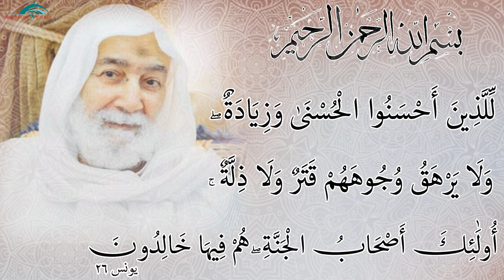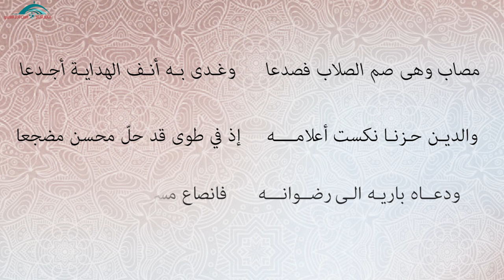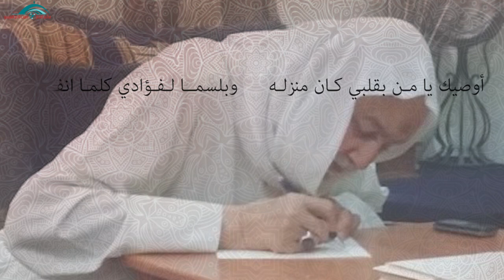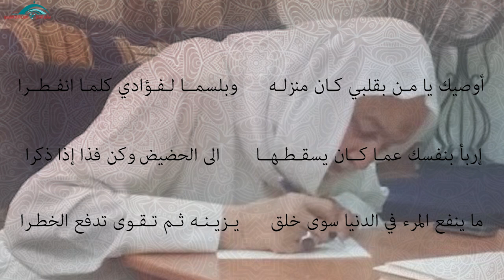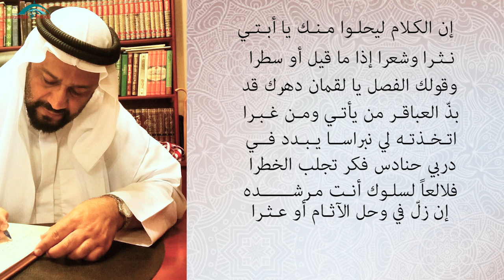مختصر الفيلم الوثائقي عن حياة الأديب الوجيه الحاج احمد العريبي | مأتم الحاج حسن العريبي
انتاج اللجنة الثقافية لمأتم الحاج حسن العريبي 1438هـ 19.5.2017